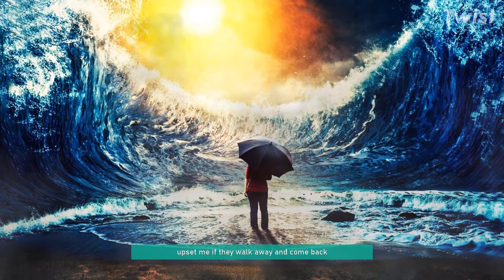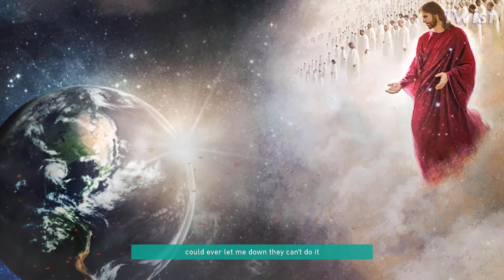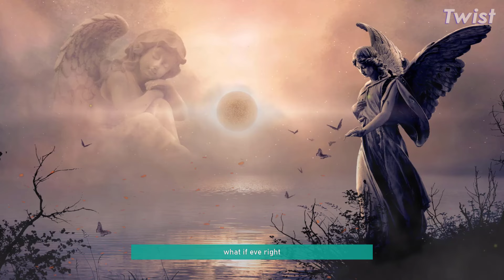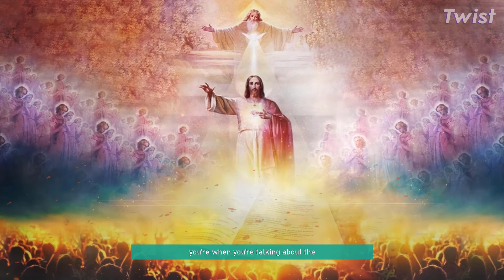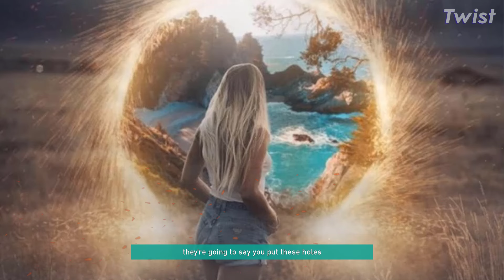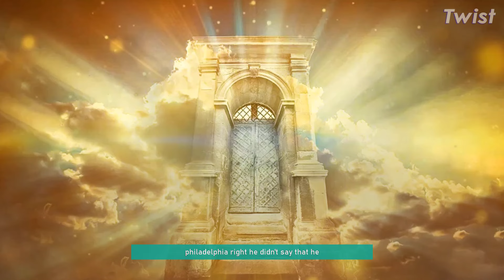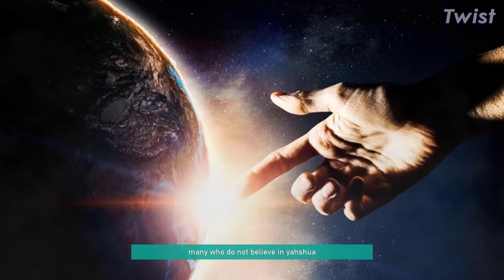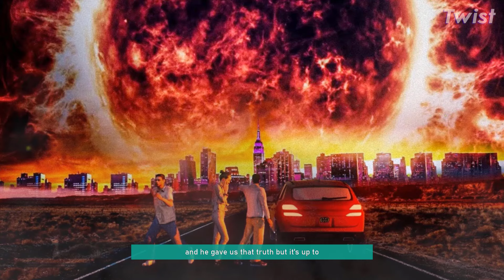Trust The SHEPHERD